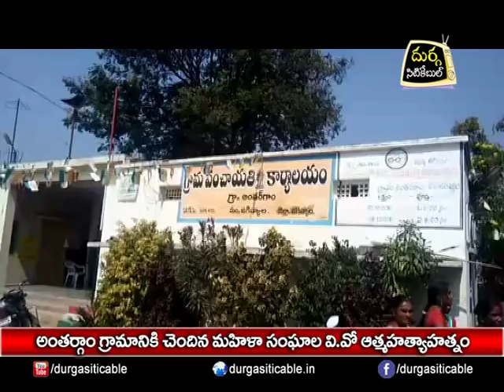V.O attempted Sucide in Anthargam Village| DSC | Jagtial |24.02.18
అంతర్గాం గ్రామానికి చెందినా మహిళ సంఘాల V.O ఆత్మహత్యాయత్నం